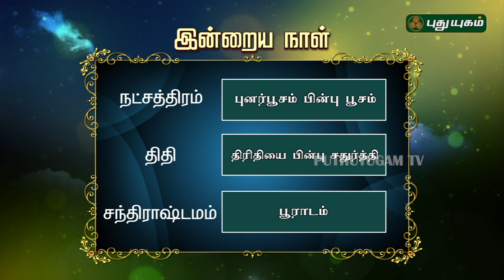இன்றைய ராசி பலன் | Indraya Rasi Palan | தினப்பலன் | Mahesh Iyer | 15/12/2019 | Puthuyugam TV